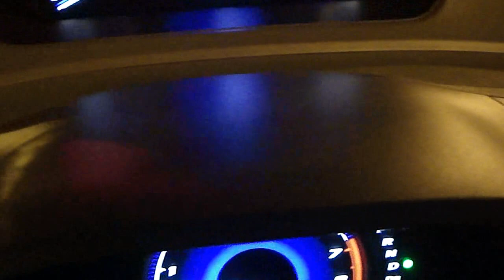BOSTON USA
DE BOBEIRA A NOITE